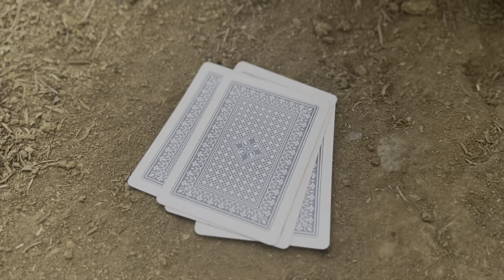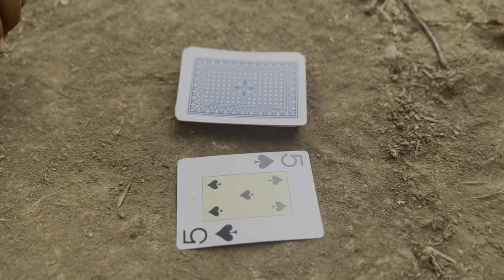EL JUEGO DEL 3 y 2 * Marquilio y sus ocurrencias * 🃏😂